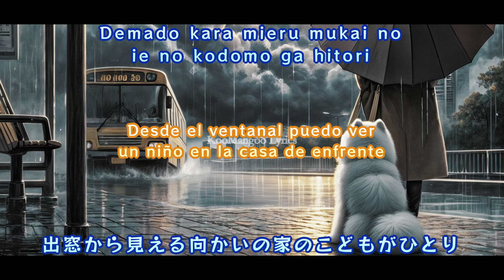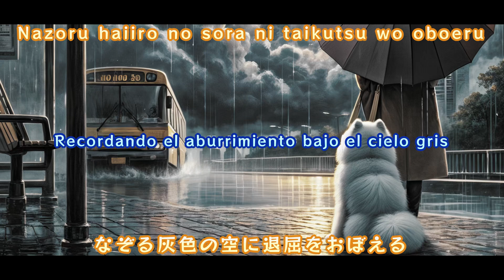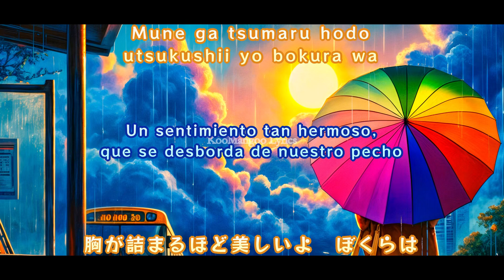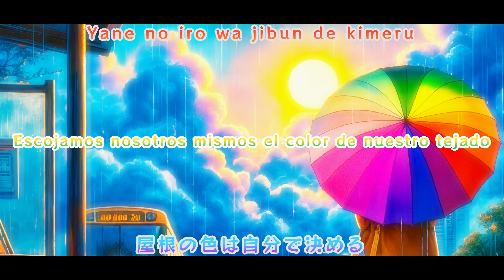Sansan [燦々] - Kaneko Ayano | Letra en Español/Romaji | English Lyrics in Desc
燦々 - カネコアヤノ
(Resplandeciente -  Kaneko Ayano)

Hola amigos, finalmente de vuelta con una nueva traducción. Les debo unas disculpas, pero he estado ocupado con asuntos de graduaciones, universidades y no pude editar ningún video.
Aquí está la ultima traducción de Sansan, una de mis canciones favoritas, por el mensaje tan fuerte que tiene; espero puedan verla y sonreír. Sintámonos resplandecientes, porque somos hermosos :)
Traducción hecha por mí.
Aclaraciones de la traducción en los comentarios.
Recuerden que pueden dejarme cualquier corrección o error en la traducción en los comentarios.
También pueden sugerir la próxima canción a traducir.

English Lyrics (by me):
The stuffed animals burned by the sun
Know more than anyone about the reasons of this life
From the bay window I can see a boy in the front house
Playing basketball alone

I want to feel selfconfident
Becoming friend with the people I choose
Not everyday has to be quiet
Choose the colour of your roof on your own

I follow the rough-looking wall with my gaze
Remembering the boredom under the gray skies

Even in the lonely and sad nights
The Samoyeds keep smiling
If I think about it, they're lovely days

It won't ever matter that much to me if you make a mistake
I'm just worried to be with you the next day
Let's feel bright
A feeling so beautiful, that overflows our chests

I want to feel self-confident
Become friend with the people you choose
Let's choose the colour of our roofs on our own
Because we are beautiful

The music used in this video belongs entirely to Kaneko Ayano and the team that participated in the making of it. If you like her music or want to hear the original version, please consider supporting her on her YouTube channel @KanekoAyano_official